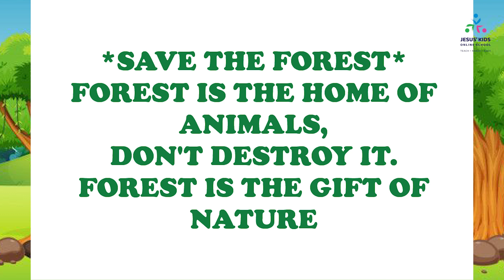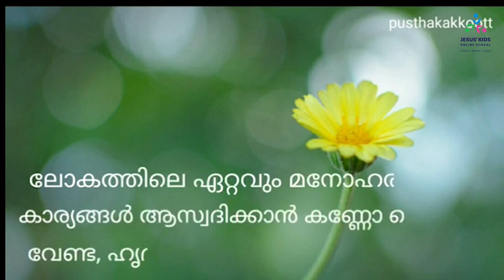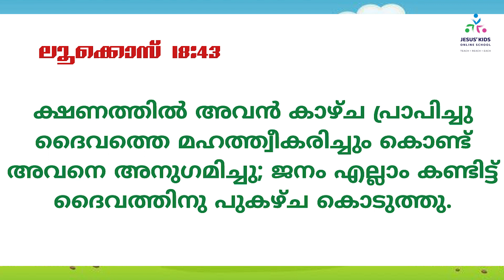JESUS' KIDS | Level 2 (Age 8-10) | C 2 - Lesson 1 | Sis. Lissy Johny